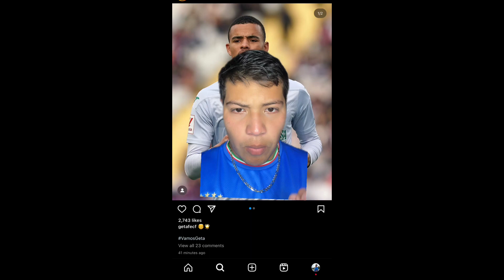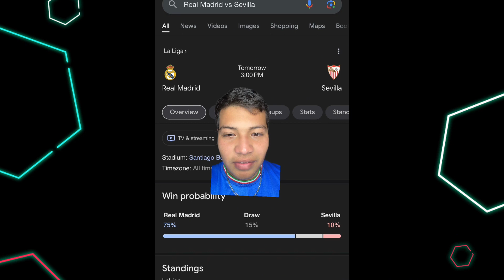Resumen del partido Barcelona vs Getafe | Barça triple G | Ganaron, Golearon y Gustaron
Victoria del Barcelona que le puede dar una motivación extra a pelear por la liga y también por la Champions ￼